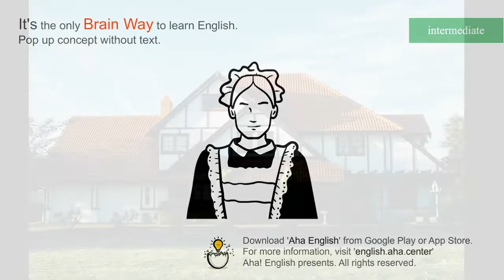maid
NOUN
[NOUN] A maid is a woman who works as a servant in a hotel or private house.
→ see also old maid
A maid brought me breakfast at half past eight.

[Download]